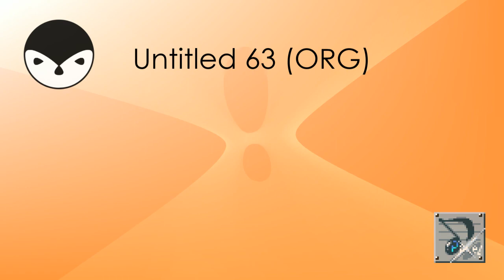Untitled 63 (ORG) - original composition [loop]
A mod compatible ORG I made back in 2014.

Effect author credits:
"FourCornerGradient", author: Cynex

"Linear", author: StevenM,OBV10U3_NINJA,Youlean